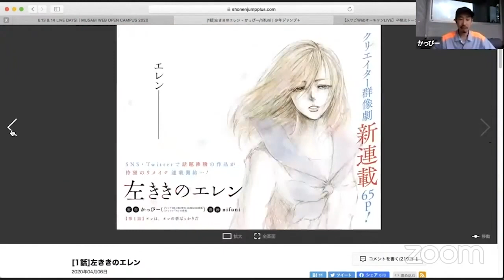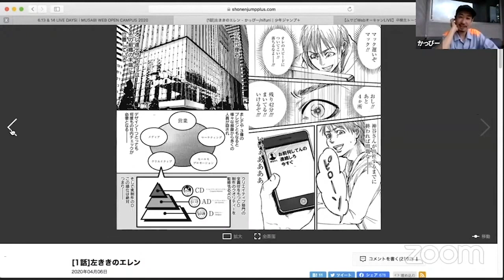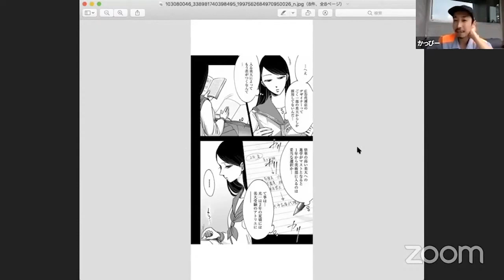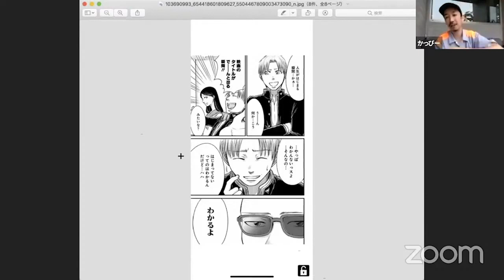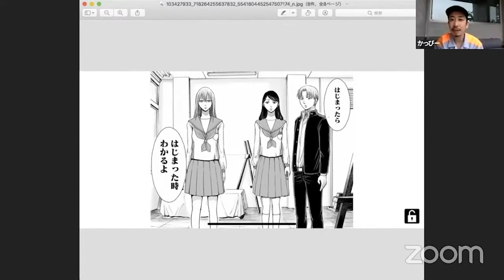【ムサビ】武蔵野美術大学オープンキャンパス「左ききのエレン」原作者トーク！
あの有名美大・武蔵野美術大学のオープンキャンパスでなんとトークをさせて頂きました！ぼくの母校でもあり、主人公・朝倉光一の母校でもあります！ぜひ観て下さい！